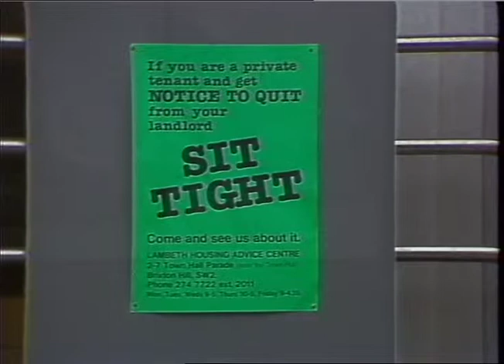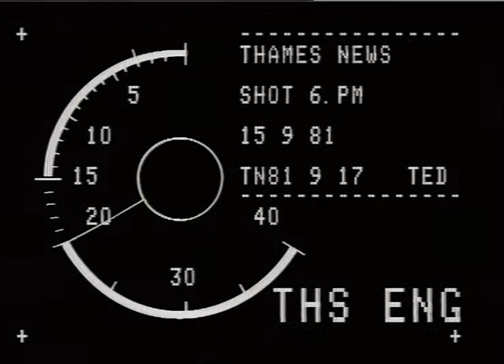BUILDINGS - MUNICIPAL - LAMBETH TOWN HALL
BUILDINGS - MUNICIPAL - LAMBETH TOWN HALL_x000D_
THAMES NEWS 14.9.81 LAMBETH COUNCIL - RENT ARREARS EVICTIONS _x000D_
TN 81/9/16 PM Lambeth Council threaten to evict tenants with massive rent arrears and move the families to council reception centres for the homeless._x000D_
TN 81/5/21 LATE PM Interview Counc. Mike Drake, Chmn Lambeth Housing Management._x000D_
 Interview Nick Raynsford of London Housing Advice Centre. Est. shots Lambeth Town Hall and Lambeth Housing Advice Centres. REPORTER SIMON NEAVE_x000D_